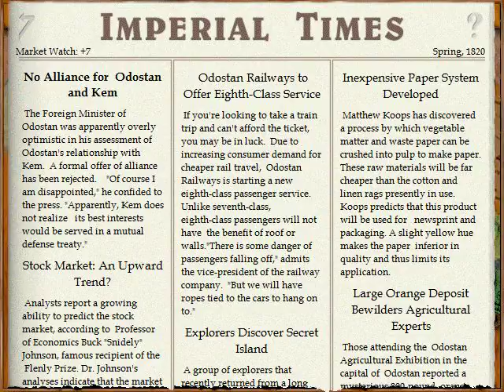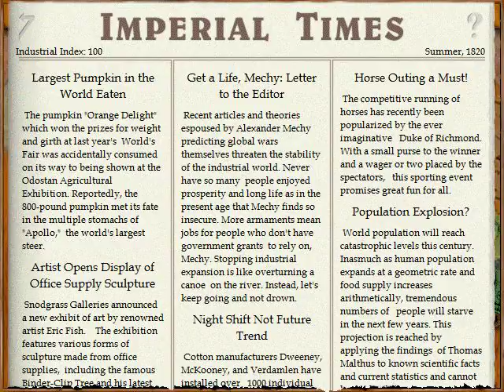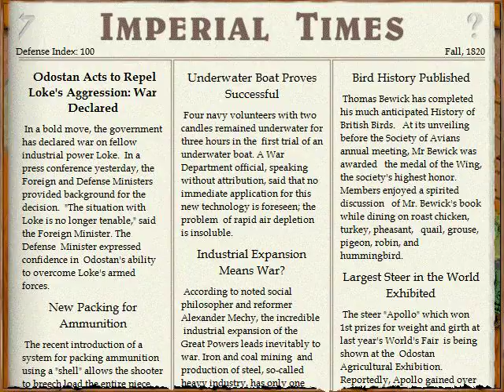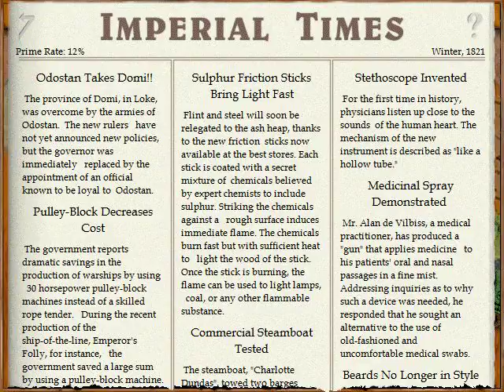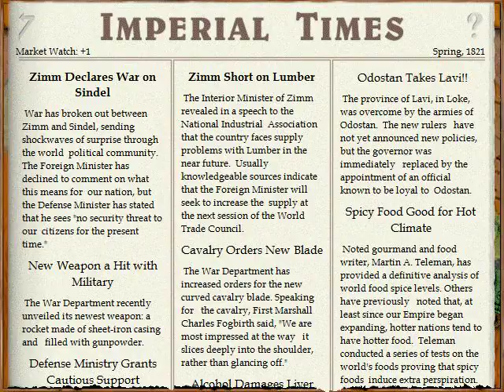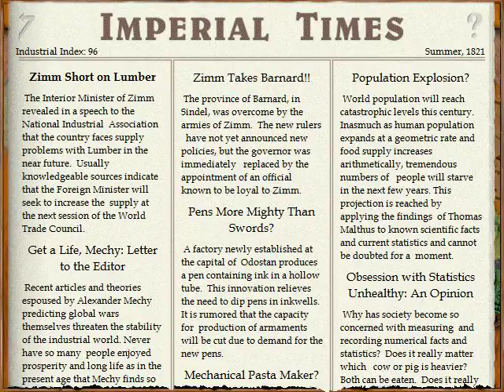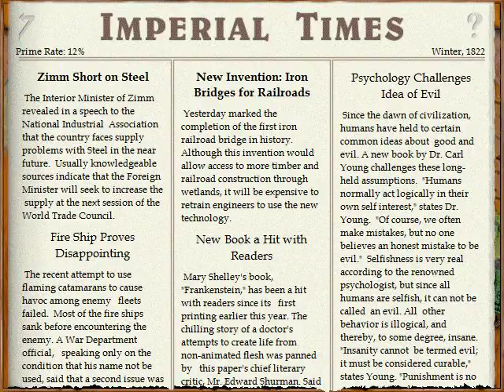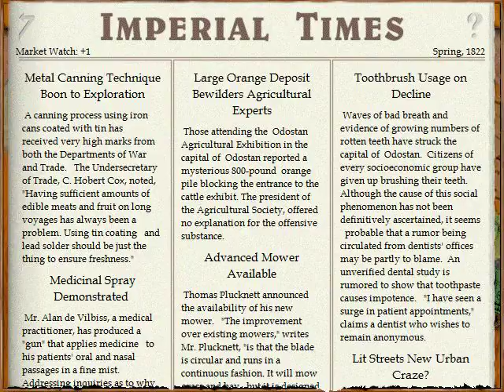Lets Play Imperialism - Krieg (deutsch) part005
Unsere Nachbarn im Norden haben das letzte mal schief über die Grenze geschaut. Auf, um die Feinde in Loke zu unterwerfen.